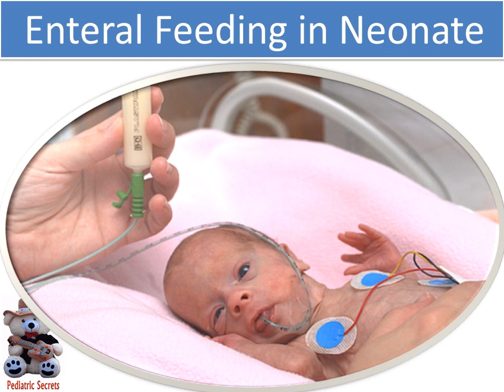enteral feeding in neonate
This lecture describes multiple factors of enteral nutrition :
Nutritional Goals, Benefits of Enteral Nutrition, Risks of Enteral Nutrition, Recent Feeding Guidelines then Conclusion.